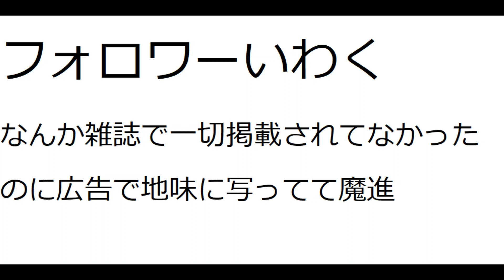キラメイシルバーの相棒の魔進が判明（フォロワーリクエスト）